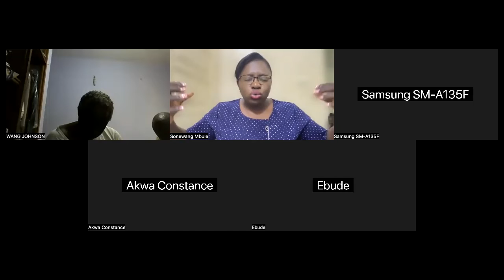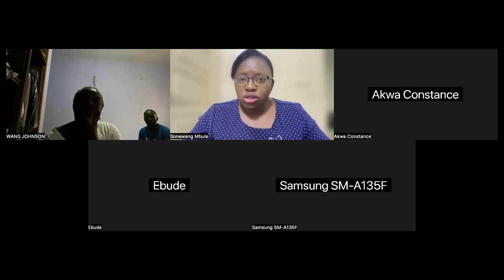Day 21; Daily Gratitude Magic Practice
❇️GRATITUDE IS THE MOST POWERFUL TOOL ONE MUST HAVE !!❇️

Hi! I am Sonewang founder of Mind Revolution. I am here to help you practice GRATITUDE in a systematic way. Attract all your Goals & Dreams using the Law Of Attraction. Bring abundance in Job, Business, relationship and health areas of your life.